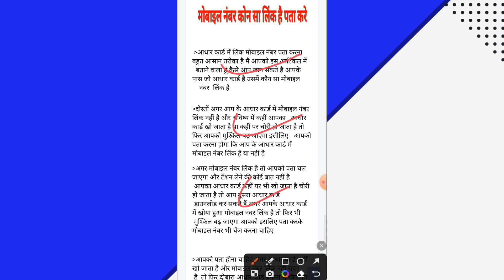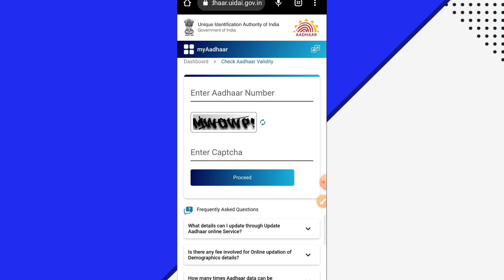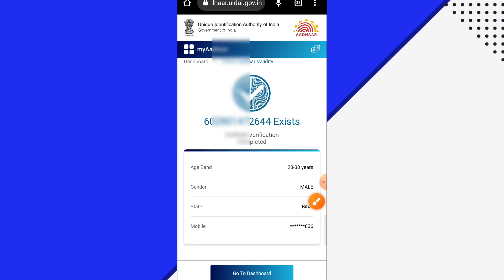Aadhar Card Se Konsa Number Link Hai Kaise Pata Kare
आधार कार्ड में कौन सा नंबर लिंक है कैसे पता करें
aadhar card se kaun sa number link hai kaise pata karen
aadhar card mein kaise pata kare number kaun sa laga hai
aadhar card me father name correction kaise kare
aadhar card mein date of birth kaise change kare
aadhar card dob change online without proof
aadhar card ke sath konsa number link hai kaise pata kare